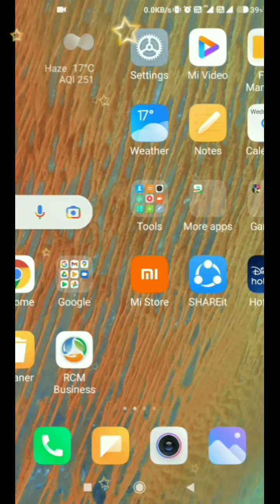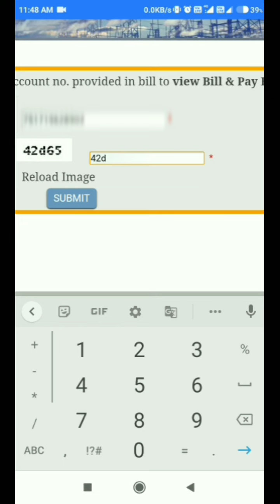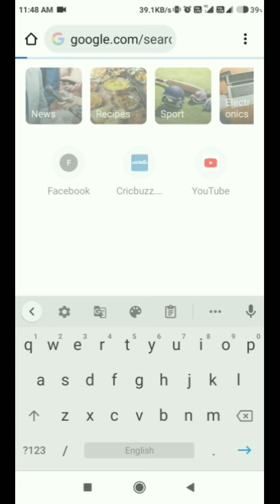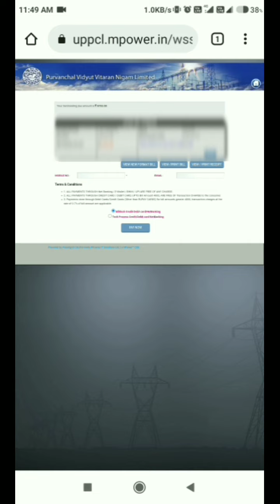बिजली बिल कैसे चेक करें। How to Check Electricity Bill ।। Bijli Bill ।।Sk true technical study।।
दोस्तों उम्मीद करता हूं कि ये video पसंद आया होगा ।

Thanks